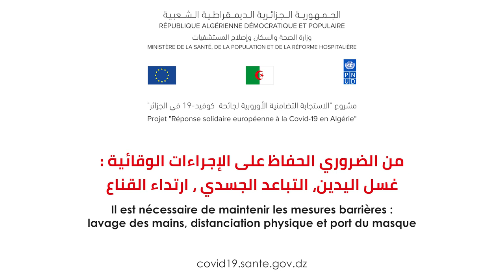الإجراءات الوقائية حماية لأنفسنا و لذوينا (ومضة إشهارية )